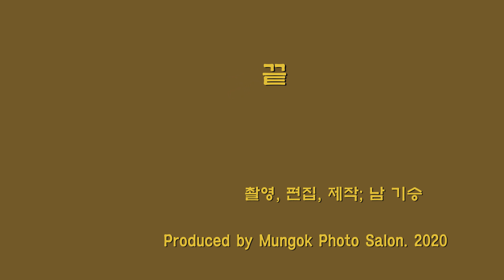꽃이피는신비Mysterious Blossom- 7(UHD)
2020년의 벚꽃,황매화,조팝나무꽃의 개화과정을 인터벌 촬영하여 편집한 영상입니다.문곡 남기승.